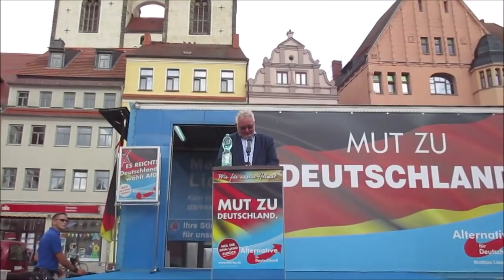Andreas Mrosek (AfD), Lutherstadt Wittenberg 1.9.2018, "JA zu Deutschland"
Zum 1.9.2018 rief die AfD zur Kundgebung auf dem Marktplatz in der Lutherstadt Wittenberg auf - und viele kamen. Das Motto war "JA zu Deutschland."